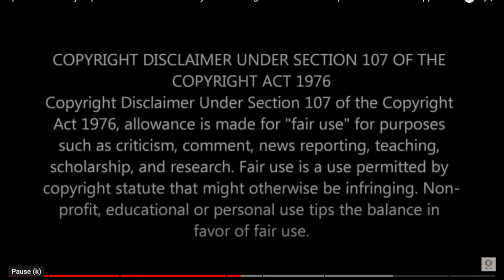Drakeo The Ruler Mother Says Fight Started When YG Walked IN HD 1080p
FIGHTING WORDS Drakeo the Ruler death updates – Rapper’s YG beef resurfaces and stabbing death leads mom to consider lawsuit